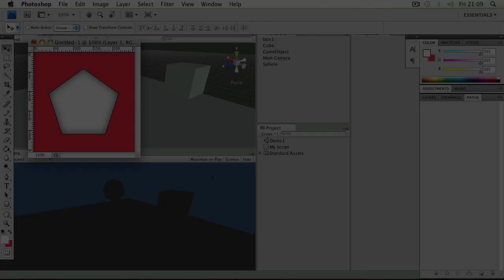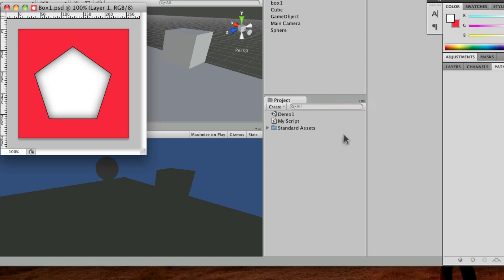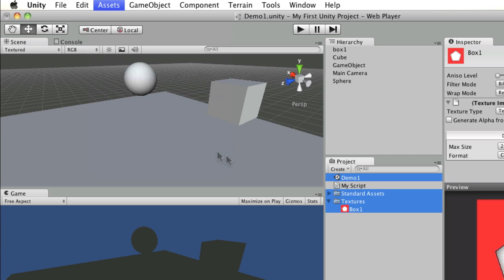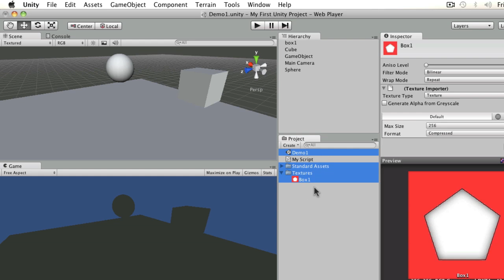Unity Tutorials - Essentials 07 - Importing Assets - Unity3DStudent.com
How to Import and Asset - the basics.

Part of the teaching program by Will Goldstone, author of Unity Game Development Essentials.

Learn Unity game engine in short modules that give you the skills you need abstracted from game scenarios to maximise your creativity and complete challenges based on these modules to test your skills.